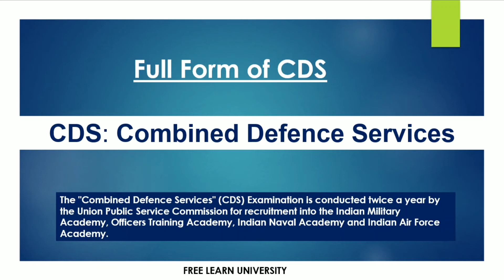Full form of CDS | CDS ka full form kya hai | Free Learn University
Welcome to free learn university. In this vedio you will know the full form of CDS.